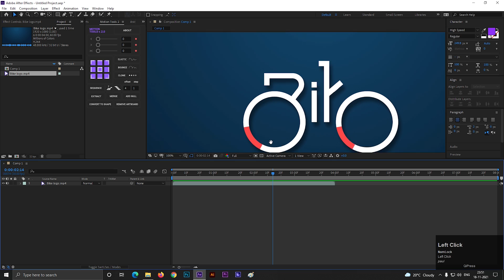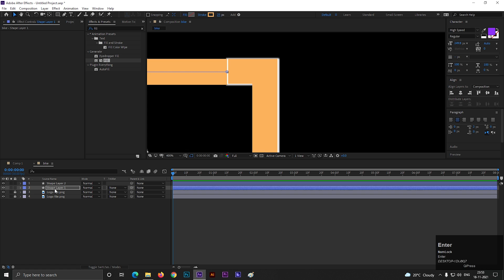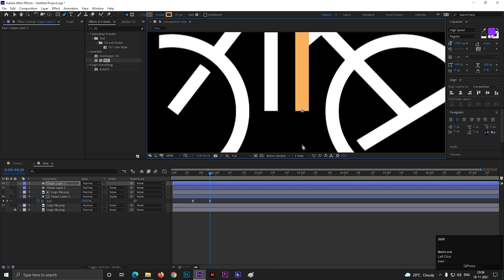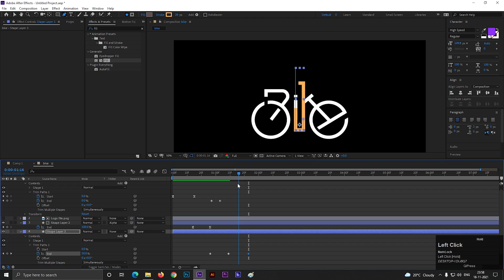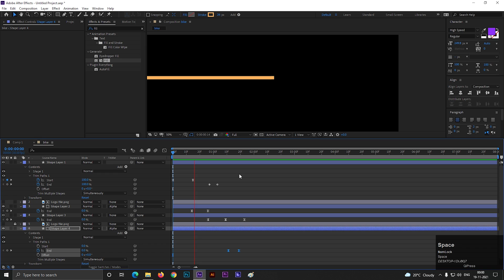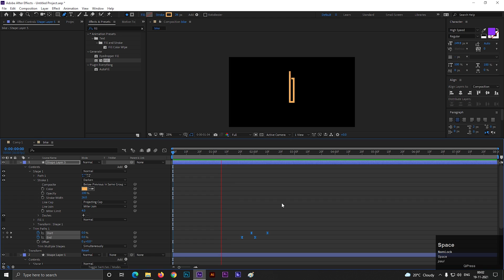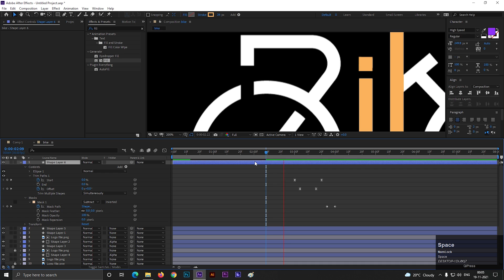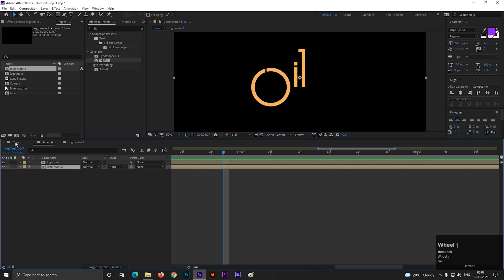Stroke Animation using Trim Paths in After Effects - After Effects Tutorial - Logo Animation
Hey Everyone,
Welcome back to another After Effects Tutorial. In this tutorial, I am going to show you have to Make a nice-looking Stroke Logo Animation in After After Effects.
Also, learn how to make smooth Stroke animation in after effects, and Text Animation in After Effects, without using any third-party plugin. Follow these simple steps and create a nice-looking intro for your YouTube Channel.